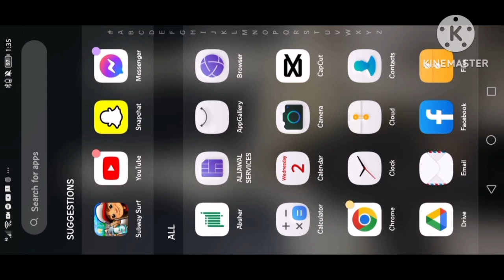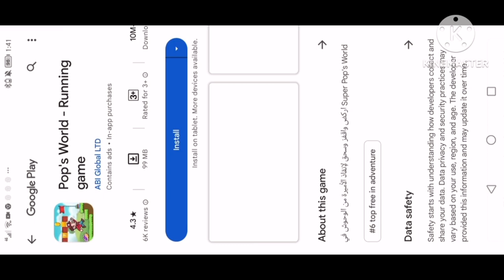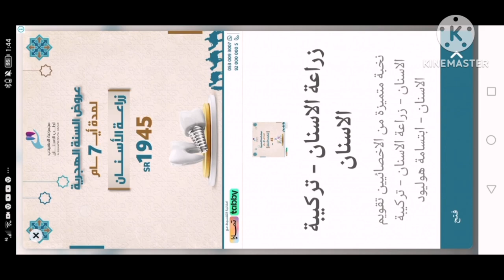cooking donut and waffles